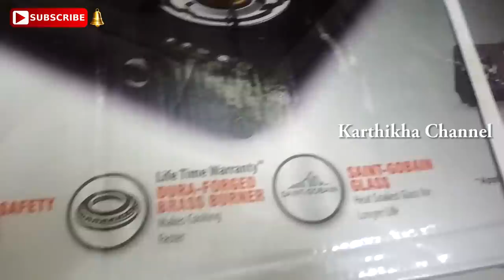Preethi Glass Top 3 Burner Gas Stove Unboxing & Review | Preethi Valentino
Preethi Glass Top 3 Burner Gas Stove Review & Unboxing | Best 3 Burner Gas Stove | Preethi Valentino Gas Stove Review | Best Preethi Glass Top Gas Stove in Tamil:

Preethi Saint Gobain Valentino 3 Burner Gas Stove features:

·         The gas stove glass has been exclusively crafted by Saint-Gobain. It is a heat soaked glass with Life Time Warranty.

·         Dura-Forged Brass Burners with Life Time Warranty for faster cooking

·         Saves 5 days of gas: Heavy brass burners and proper air-LPG mixing gives a blue flame, Saves 2 cylinders and hence approx. Rs 1500 every year

·         Triad Nozzle Design: Provision to connect the gas tube from 3 sides

·         Ant Guard Jet to block ants from entering the gas tube and reduce the problem of low flame

·         Extendable legs for easy lifting and cleaning under the gas stove.

Beauty series part 1 / My Affordable Skin Care Routine - How to Remove Tan with Home Products